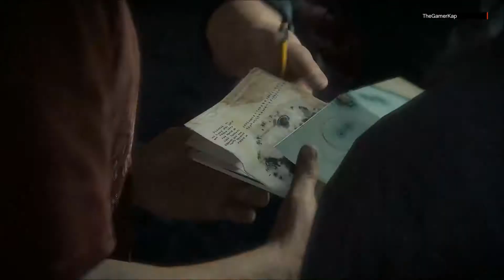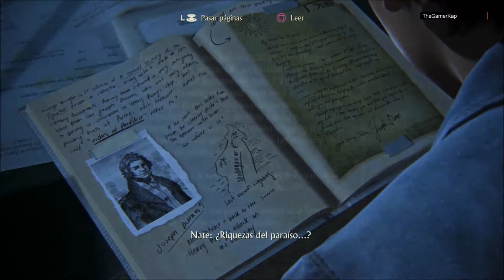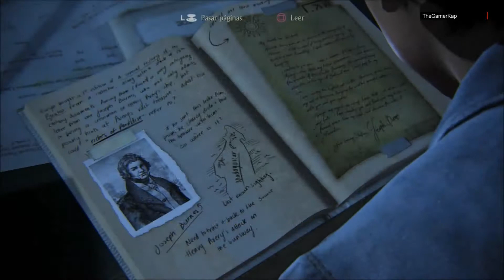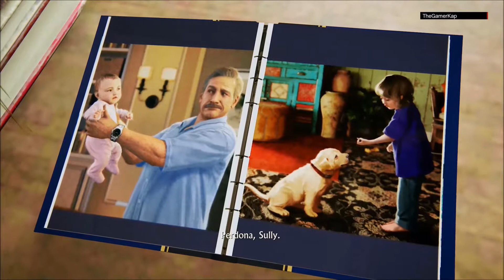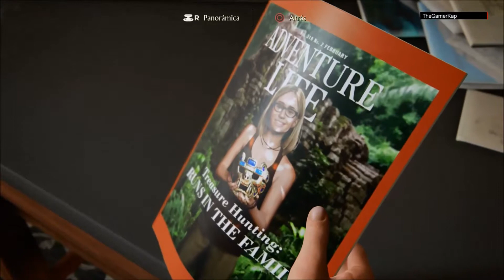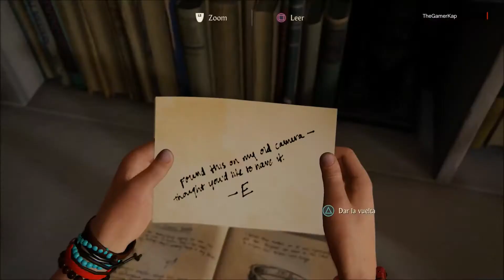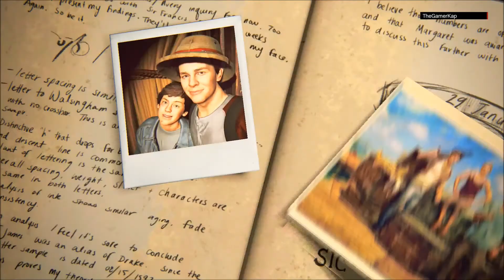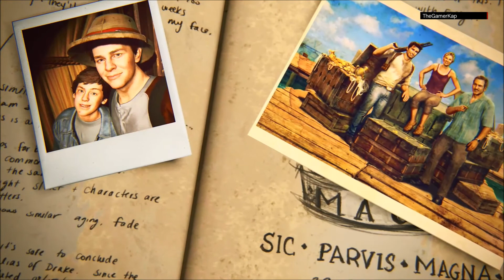Uncharted 4 [Película] La historia completa (2/2) [PS4] [FULL HD]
Este video es una recopilación de todas las escenas y cinemáticas en las que transcurre la historia del juego. Segunda y última parte.

Juego: Uncharted 4 El desenlace del ladrón
Plataforma: Playstation 4
Voces: Español
Subtitulos: Castellano
Resolución: 1080p